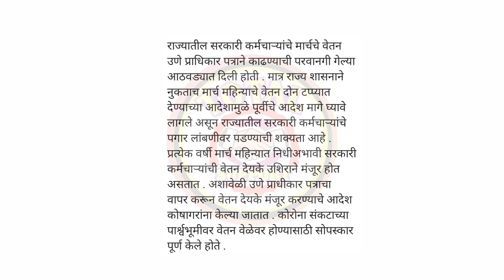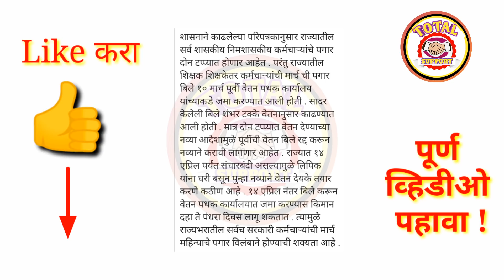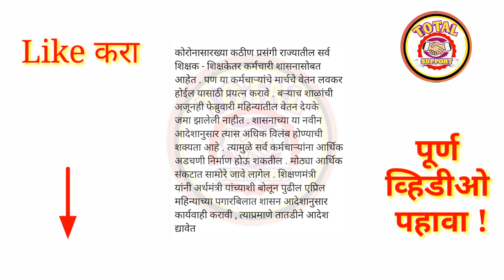राज्य सरकारी कर्मचाऱ्यांसाठी धक्कादायक निर्णय || कोरोना मुळे घेतला निर्णय || आत्ताची बातमी